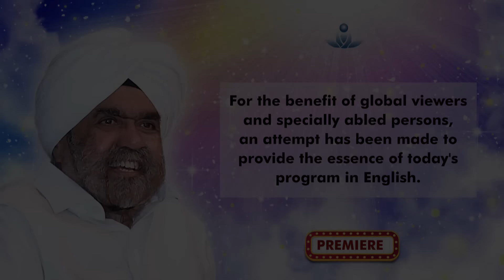Journey to Inner Space - Sant Rajinder Singh Ji Maharaj (Oct 01, 2022)